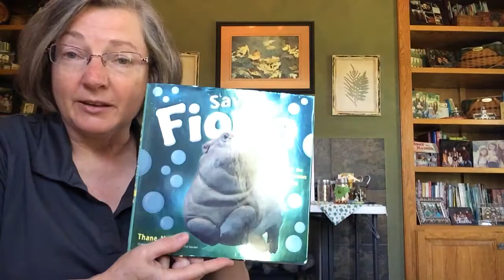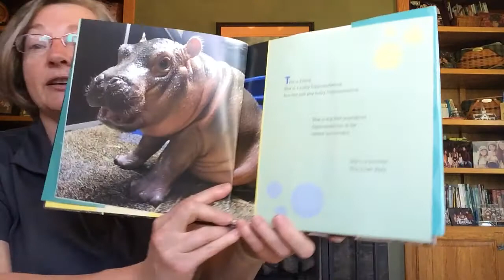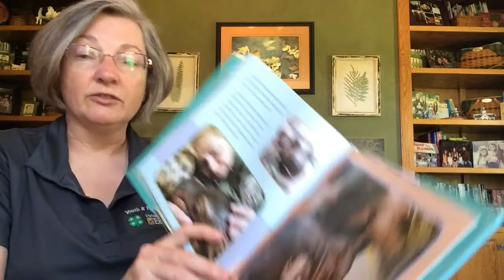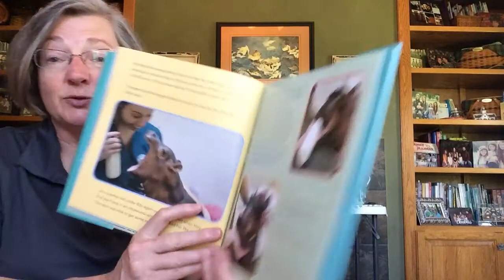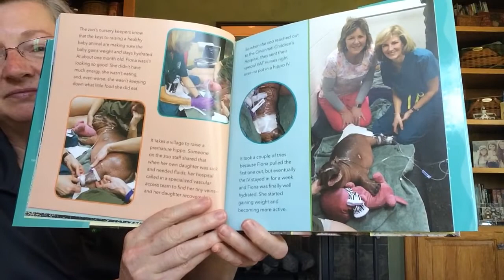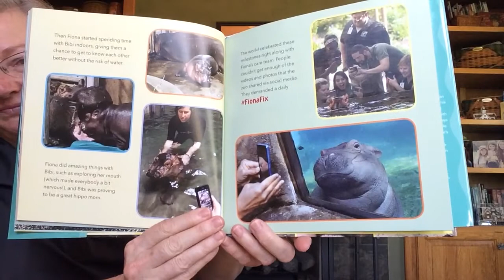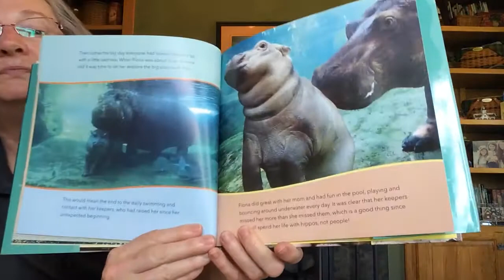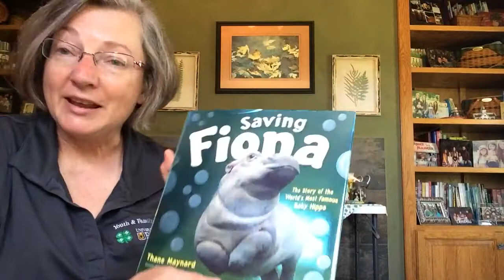Story Time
“Saving Fiona - The story of the world’s most famous baby hippo,” by Thane Maynard